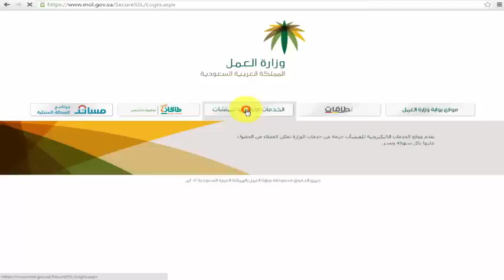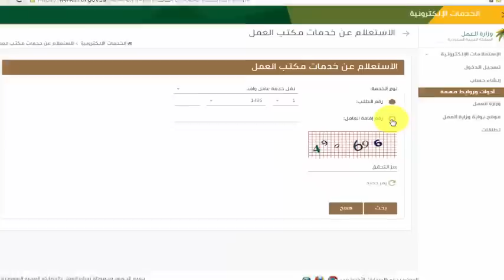Check Kafeel Name In maktab amal online saudiarabia